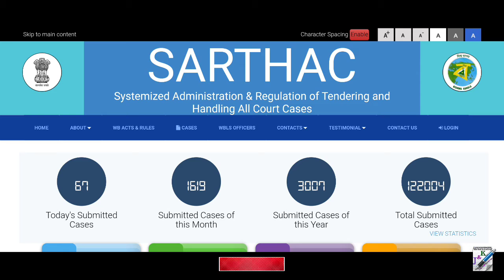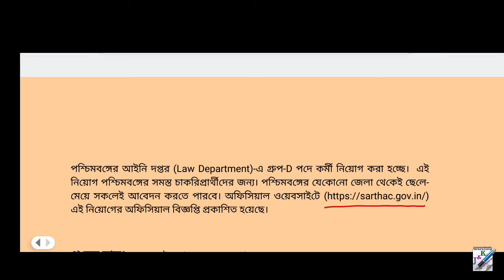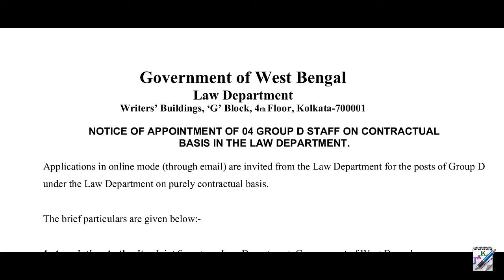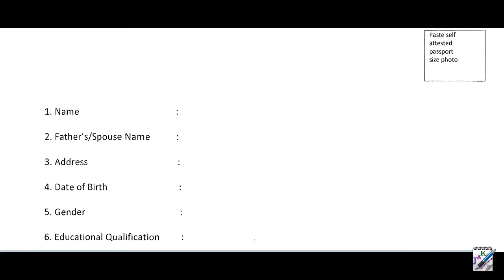রাজ্যের আইনি দপ্তরে গ্রুপ-D কর্মী নিয়োগ || Gr-D Recruitment in Law Department